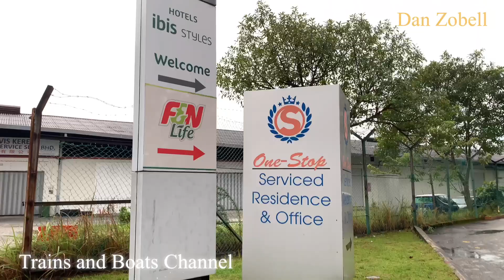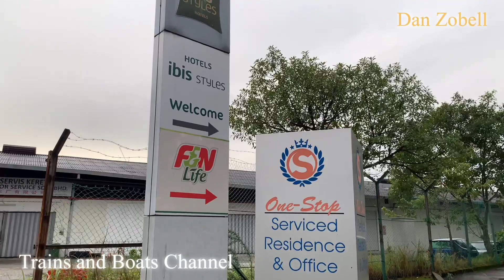✅ TRAINS IN MALAYSIA ✅ SELAMAT DATANG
Hi Guys !
I would like to introduce about Metro In Malaysia. Hope you enjoy when watching this video.
Selamat Datang 🙏🙏🙏🌹🌹🌹
Best regards from Vietnam